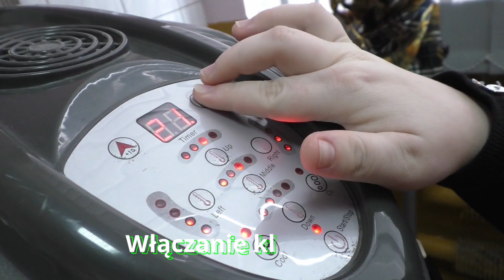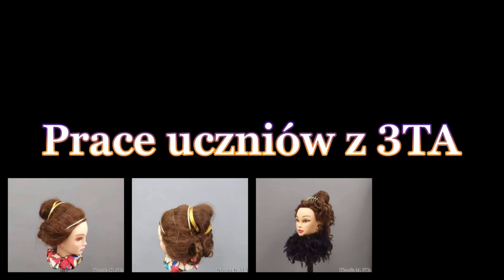Technik Fryzjerstwa 2022